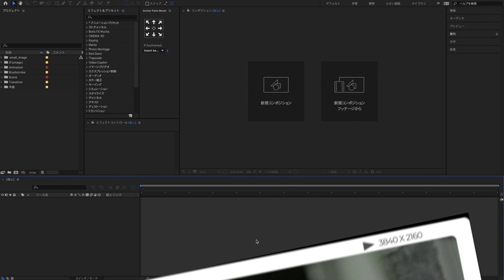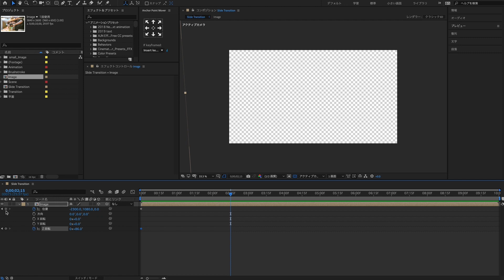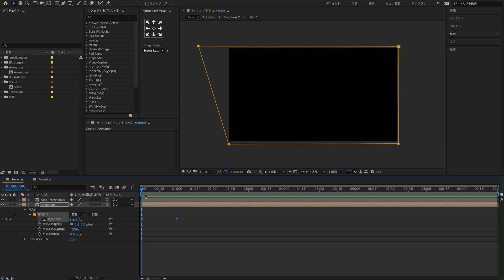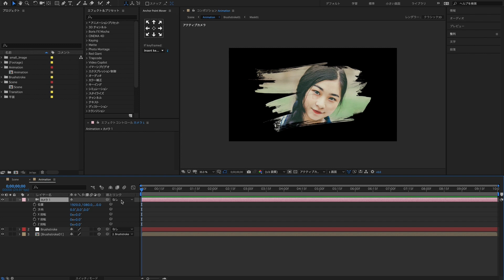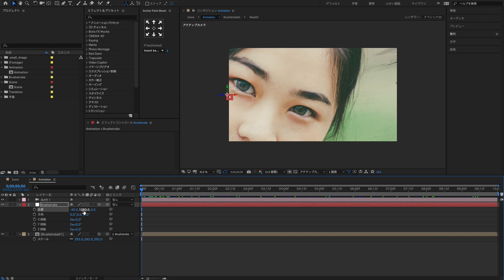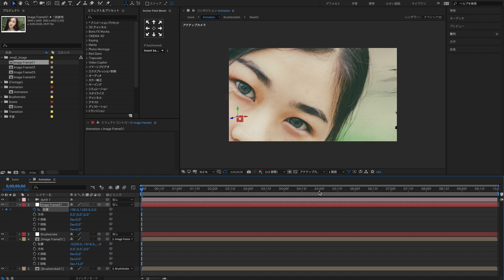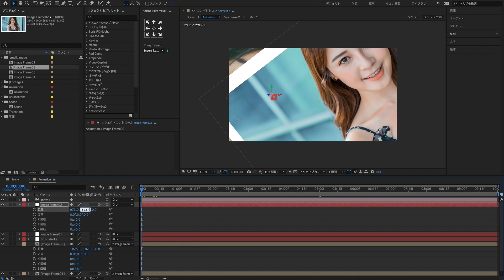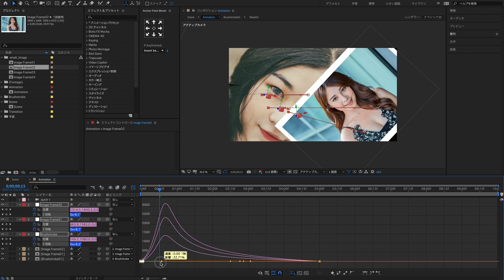AE「アフターエフェクト」チュートリアル 77 4K Slide Transition | スライドショーの作り方 | No Plugins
4K スライドショーの作り方 56    効果  | CC Particle World・Transition・被写界深度